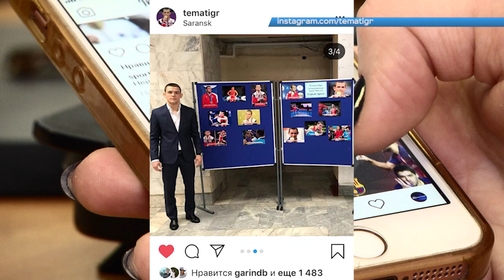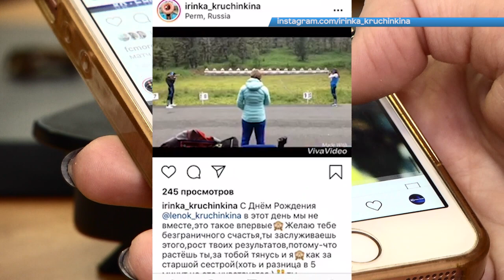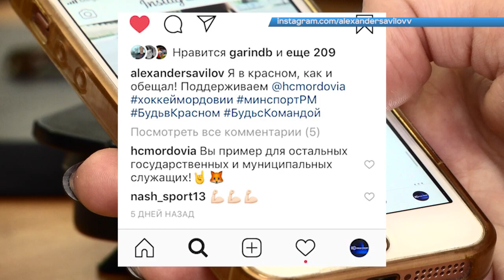Лайк-Арена. Выпуск №9.